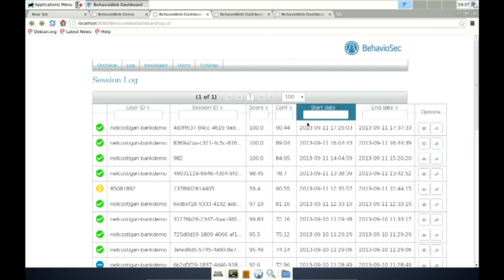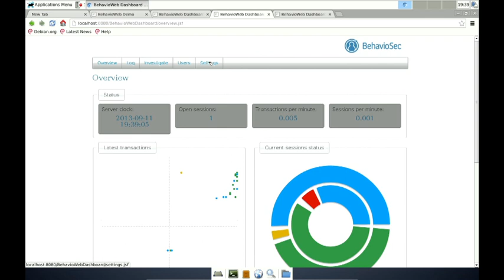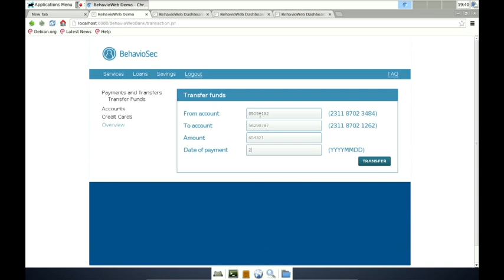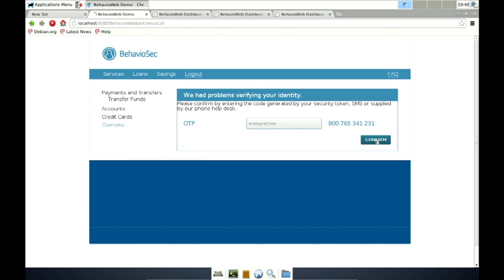FinovateFall 2013 / BehavioSec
BehavioSec demoed at FinovateFall in 2013.

BehavioSec Inc. (Swedish Reg. Behaviometrics AB) is a Swedish award winning company that was selected as part of "Cool Vendors in Security: Identity and Access Management, 2012" for their patented Continuous Authentication & Verification technology.The company focuses on innovation in behavioral biometrics, is commercializing research from Luleå University of Technology, and counts DARPA and leading international financial institutions among our clients.The organizations supporting the development of BehavioSec are Conor Venture Partners and Partner Invest Norr with their 2011 investment combined with seed capital funding from Innovationsbron, Lunova, and PNF venture capital.